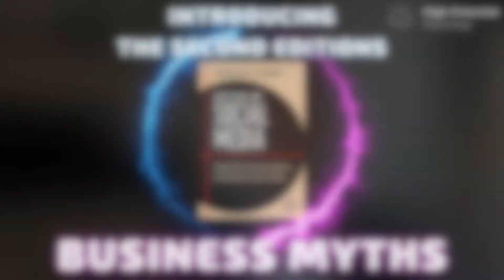Introducing Business Myths 2nd Editions - Ian MacRae